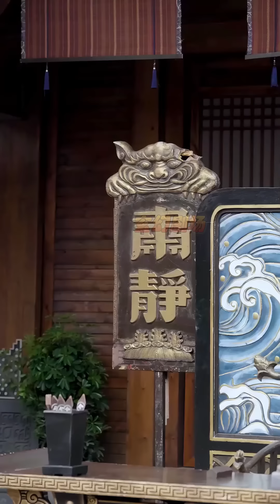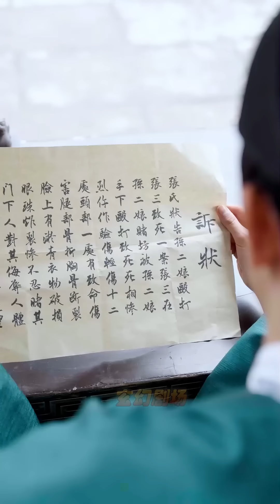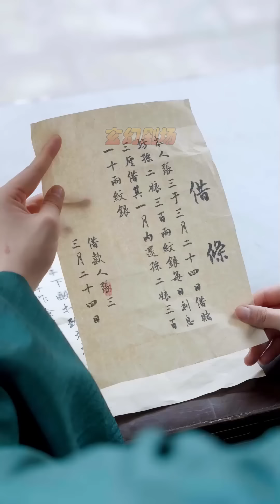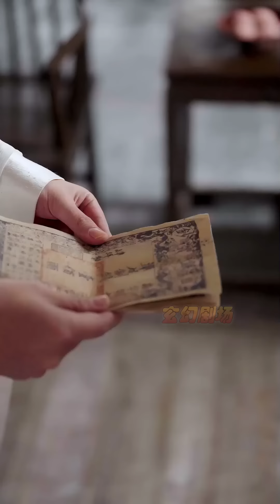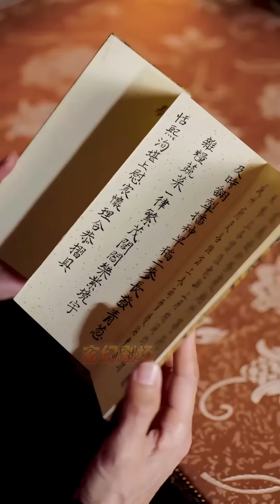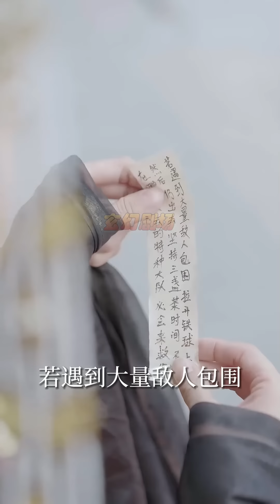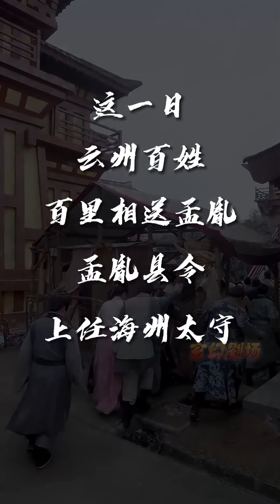【大結局完整版】《陛下，臣真是忠臣啊》第1~89集#热血#都市#玄幻#爽剧#逆袭#玄幻剧场 drama#chinesedramaengsub